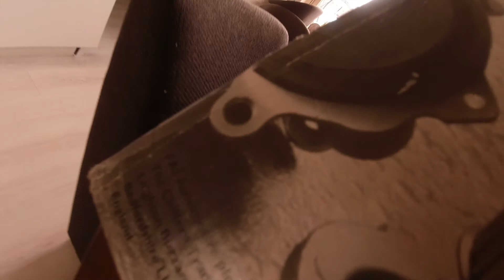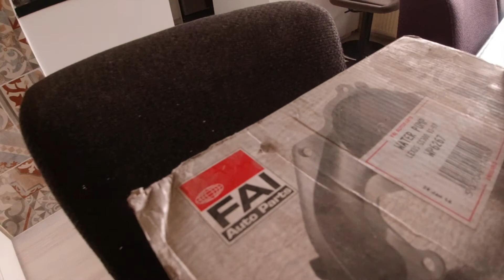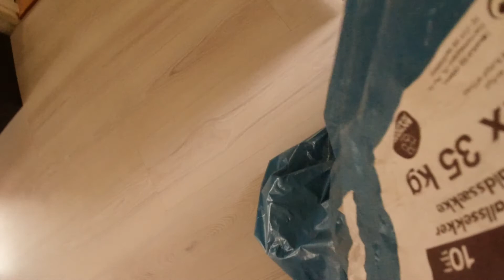Lexus goodies from a friend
I got a shipment of goodies for and from the Lexus all the way from Sweden.
And I got something nice for the AYGO!